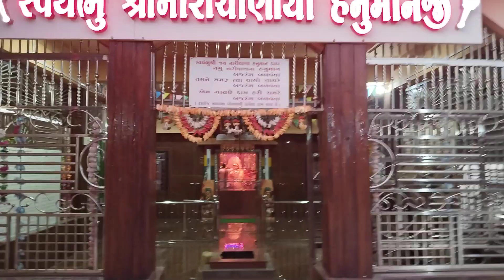શ્રી નારીચાણીયા હનુમાનજી મહારાજ ની સંધ્યા આરતી ના દર્શન જય નારીચાણીયા હનુમાનજી મહારાજ